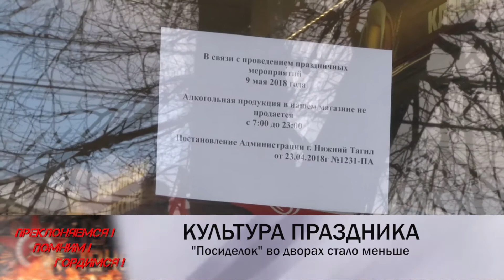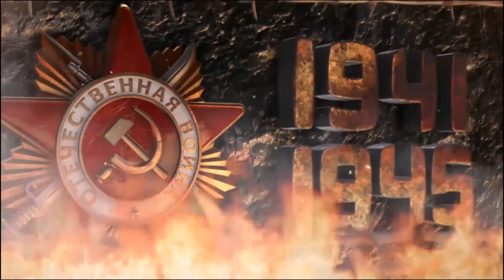В Нижнем Тагиле "посиделок" во дворах стало меньше